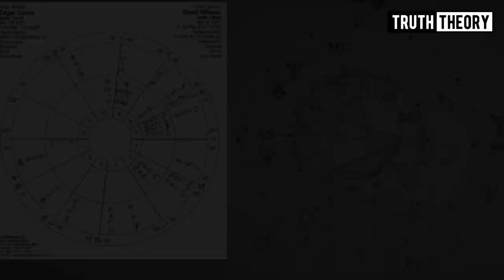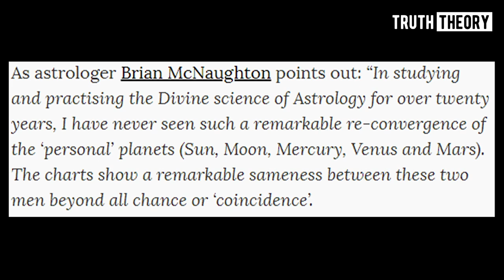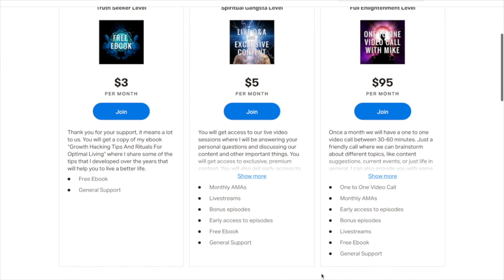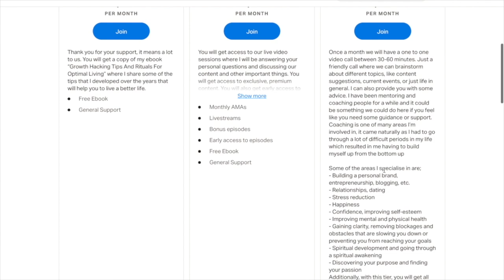Could This Be The Proof Of Reincarnation?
When we are talking about reincarnation one thing that is important to understand is the concept of soul groups sometimes also referred to as soul family.

What is happening is that when we incarnate we often do it in groups. Very often the roles can change one time we might be a couple and another time friends or maybe, siblings.

One of my favorite examples of let's say "evidence" for soul groups is the example of David Wilcock and Edgar Cayce.